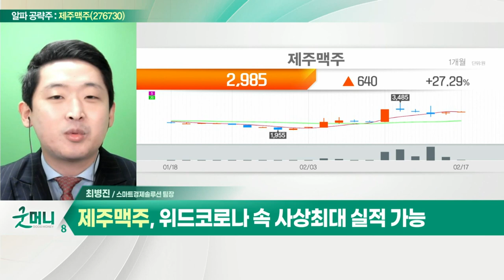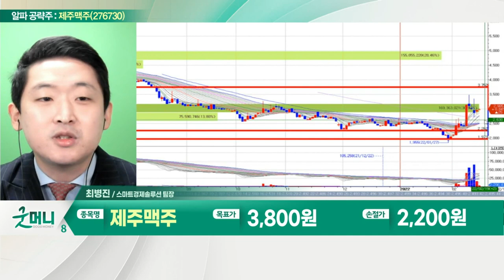제주맥주(276730)... 밀맥주 스타일로 제품 개발_알파 공략주 (20220217)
제주맥주(276730)
- 밀맥주 스타일로 제품 개발
- 브랜드 포트폴리오 다각화
- 4월 주세 인상 예고… 실적 개선 기대
- 위드 코로나 속 사상 최대 실적 가능
- 현저한 저평가 구간